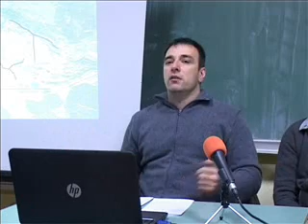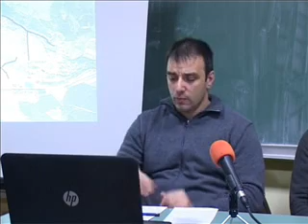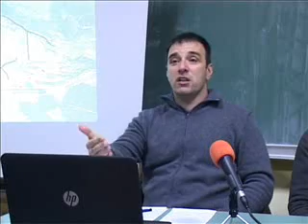07 11 zbor izvor